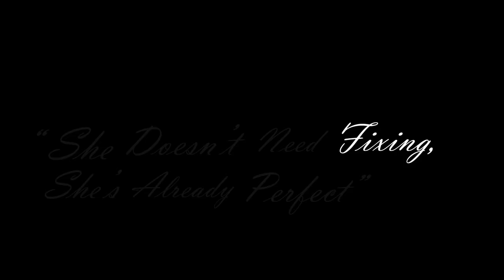Cursed Anime Review 13: Class of '09: I CAN FIX HER!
I do believe I can fix Nichole from Class of '09